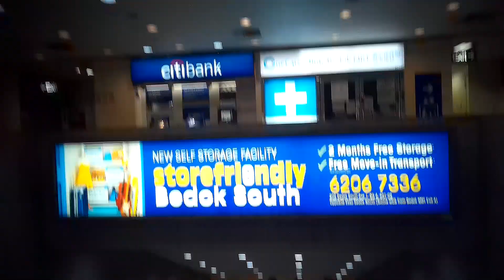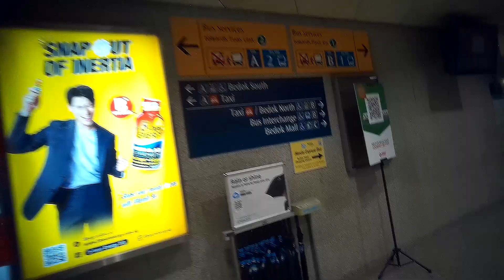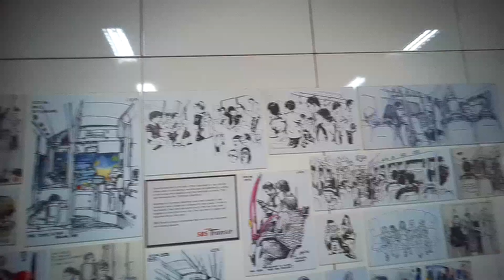EW5 Bedok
Time Stamp:
00:00 - Introduction
00:06 - Ticketing Concourse
00:40 - To Bedok Mall & Bus Interchange
01:20 - Bedok Mall
01:55 - Bus Interchange ahead or via Bedok Mall
02:18 - New Upper Changi Road with Bedok station above
03:27 - Life-size sculptures of family members
03:46 - Ahead: Bus Interchange
03:53 - Bedok Interchange Hawker Centre
05:02 - About Subway
05:50 - Exploring heartland shops
06:08 - About KFC
06:46 - To explore Bus Interchange
07:55 - Sketches of bored bus/MRT commuters
09:41 - SUBSCRIBE: Click ‘Merlion
09:41 - Click ‘EW6 Kembangan’
09:41 - Click ‘East-West Line’

Bedok MRT station is an above-ground Mass Rapid Transit (MRT) station on the East West Line in Bedok, Singapore.

10 dishes to die for in Bedok Interchange Hawker Centre

A  Locality Map of Bedok MRT Station (EW5)
(315 New Upper Changi Road 467347):

Acknowledgments:
(a)  Wikipedia

Let’s chat.